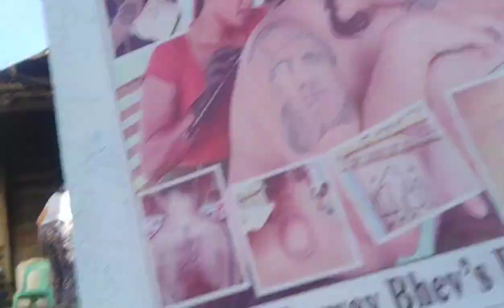I SURVIVE TREKKING TO MEET WHANG-OD...